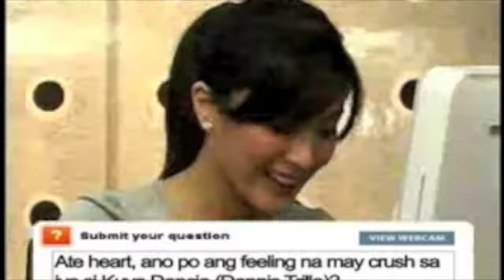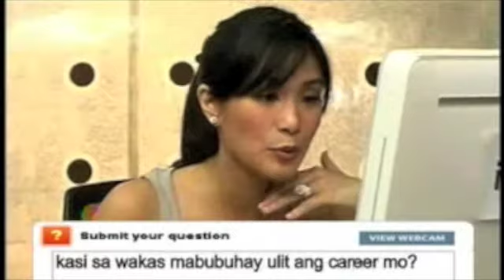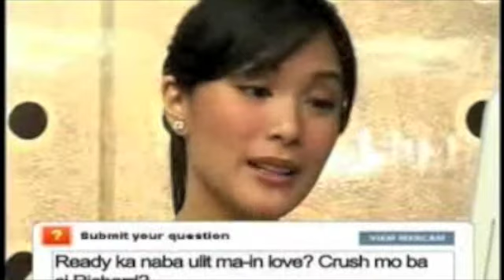LC.6.5.08.A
GMA Live Chat
6.5.08

Shared video provided by: iGMA.tv